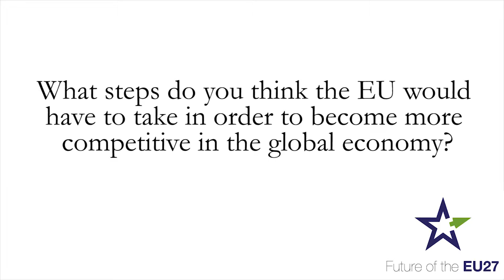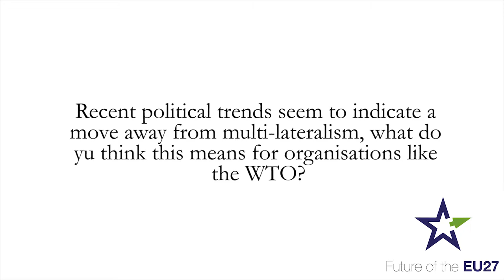Pascal Lamy, President Emeritus of the Jacques Delors Institute - France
Pascal Lamy served for two consecutive terms as Director-General of the World Trade Organization (WTO), from September 2005 to August 2013. He was Chef de Cabinet to President of the European Commission, Jacques Delors, from 1985 to 1994. He then joined Credit Lyonnais as CEO until 1999, before returning to Brussels as European Trade Commissioner until 2004.